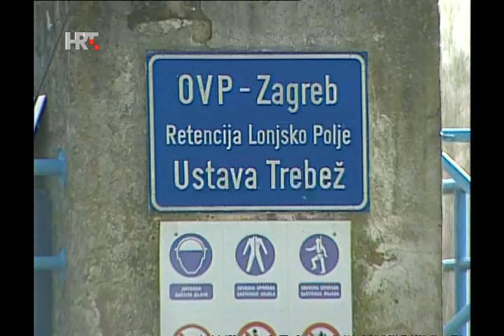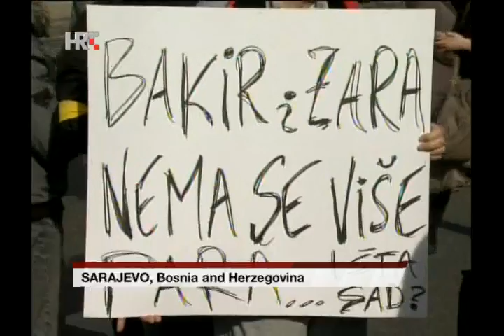NEWS HRT4 17/02/2014